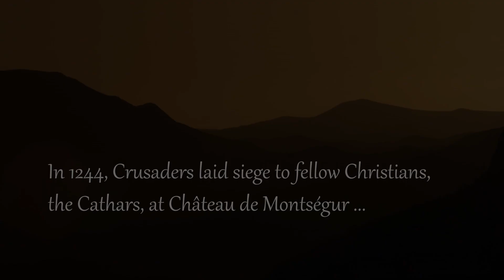Magdala Rose Official Trailer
Magdala Rose, an Angel Studios production, is a medieval feature film written and directed by Paul Day. It's based on real events and set in Southern France in the 13th century.